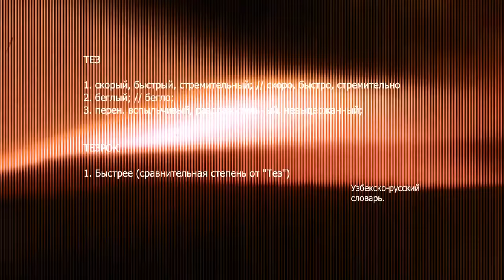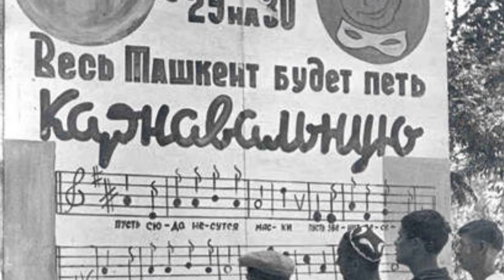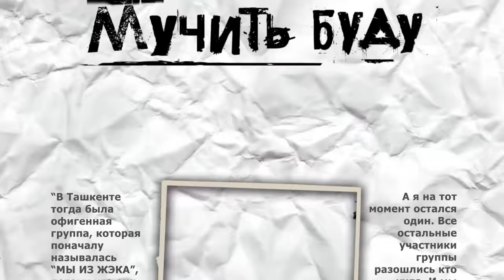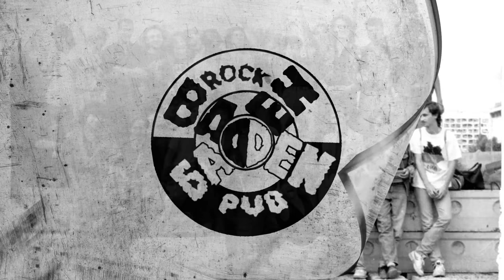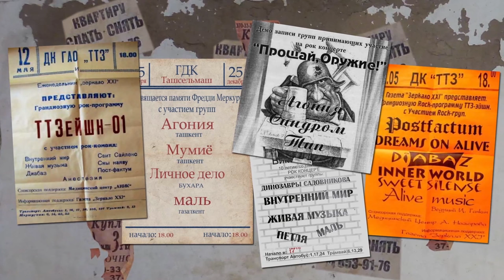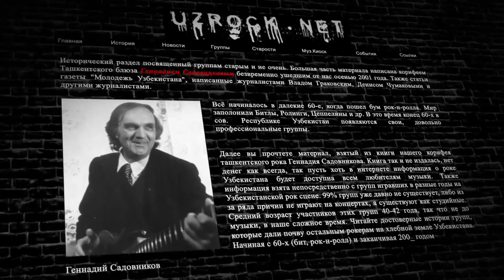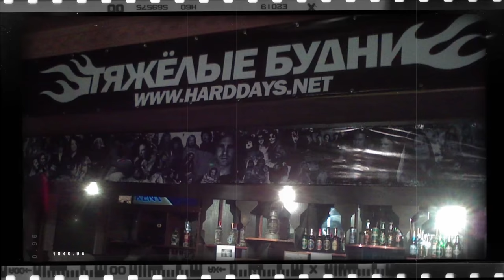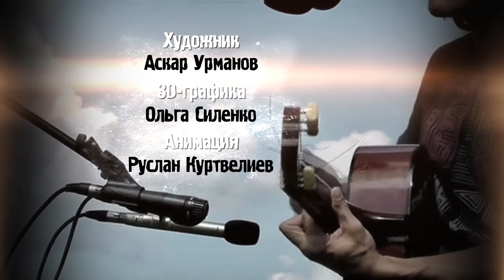ТезROCK (english subs)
Documentary about rock music scene in Uzbekistan.

Фильм о рок-музыке Узбекистана
Режиссёр: Руслан Куртвелиев